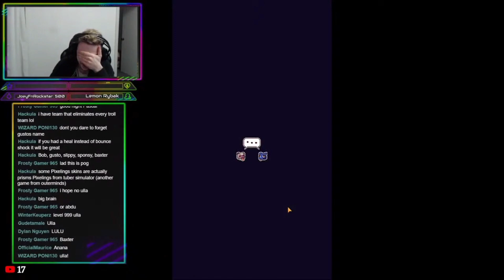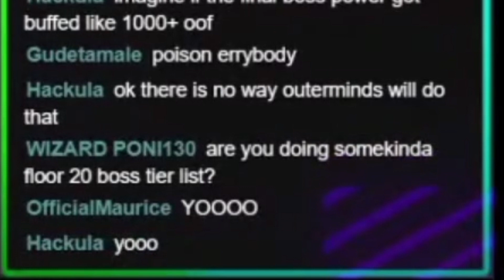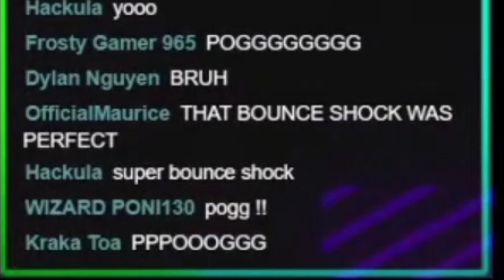Pewdiepie's Pixelings - Trials - Quickest 20-3 Boss Kill (30s) - Most Insane Luck Ever!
To keep up with my uploads and livestreams please join my disc ❤